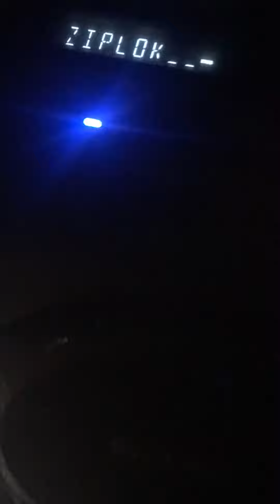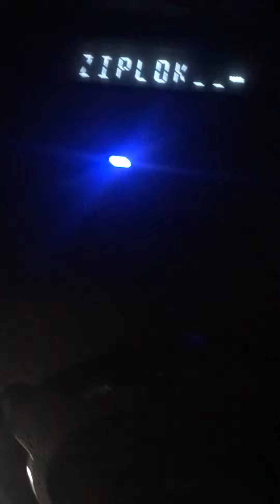I Love Marijuana